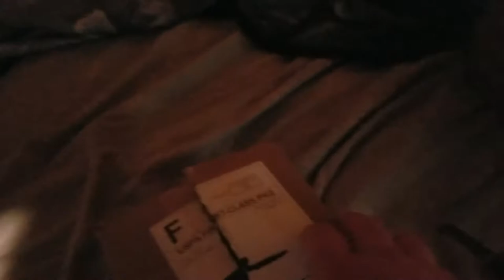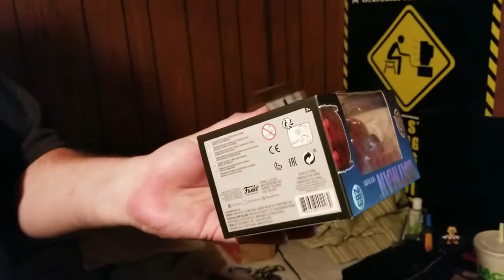NOT A FAN OF DC BUT THIS IS PRETTY SICK - Smeyeworld Random Pop Box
This video was intended to upload sometime last week, 8/12 - 8/17 but due to unforeseen circumstances; All the uploads had been delayed! Legally (yes legally, it's very serious), I can't talk about the issues publically, yet.
We have videos explaining the situation in the form of a storytime, featuring myself, LoneVariable, and Nova. Not sure if those will be a regular part of the upload schedule but these are some MASSIVE stories that need to put the proper people on blast. Trust me, you will WANT to hear these crazy stories, they are absolutely nuts!